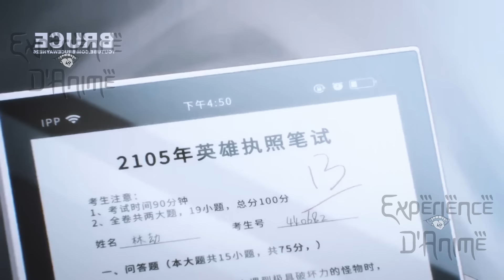Il possède les pouvoirs d'un dieu, mais a été classé comme un héros de rang E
Anime: Hero's Return

Merci